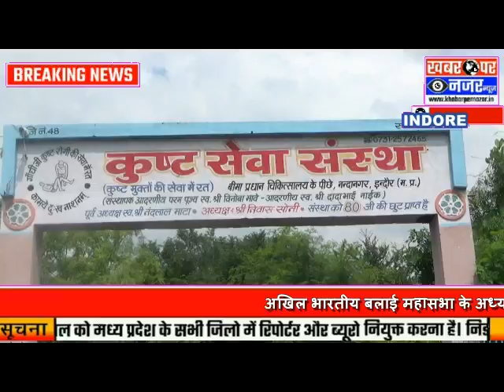अखिल भारतीय बलाई महासभा के अध्यक्ष मनोज जी परमार ने स्वर्गीय राजू जी परमार की 5वी पूण्यस्मृति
अखिल भारतीय बलाई महासभा के अध्यक्ष मनोज जी परमार ने आज स्वर्गीय राजू जी परमार की 5वी पूण्य पर उनकी स्मृति में कुष्ठ सेवा संस्थान बीमा हॉस्पिटल के पीछे   स्वर्गीय राजू जी परमार की आत्मा की शांति के लिए पूजा अर्चना की कुष्ठ रोगियों को भोजन कराया और वस्त्र भेट  किए साथ ही गोशाला में गायो को चारा खिलाकर उनकी सेवा की,ओर जरूरत मन्द लोगो को उनके द्वारा आर्थिक सहायता भी दी गयी।साथ ही उनके भाई मनोज जी द्वारा बताया गया कि हर वर्ष उनकी स्मृति में कुष्ट सेवा संस्थान में सेवा कर बड़े भैया स्वर्गीय राजू जी परमार को याद किया जाता है।इस उपलक्ष्य पर स्वर्गीय राजु जी परमार के छोटे भाई मनोज परमार ओर उनके कई मित्र भी उपस्थित रहे।